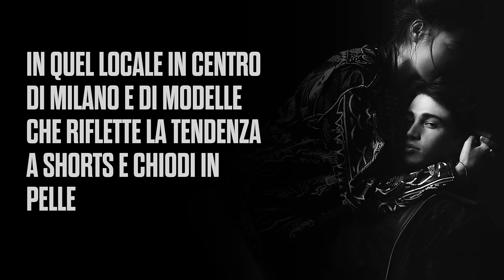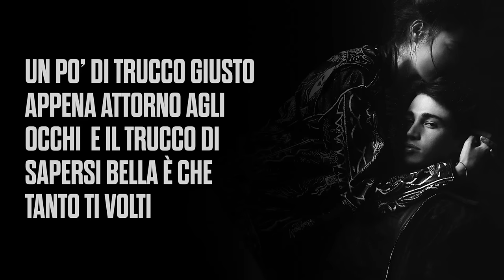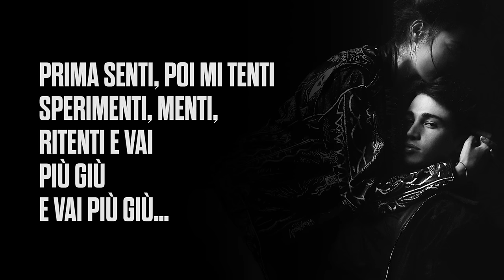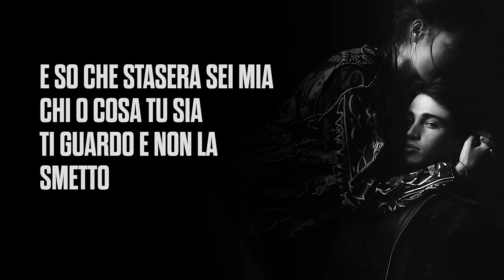RIKI - Sei Mia [Lyric Video]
SEI MIA - RIKI       OFFICIAL LYRICS VIDEO
È USCITO il CD "PERDO LE PAROLE" Prendilo SUBITO a questo

TESTO
È buio e piove e quindi tutti dentro
In coda senti il tempo e non il freddo
In quel locale in centro di Milano e di modelle
Che riflette la tendenza a shorts e chiodi in pelle

A un tratto entra quella che vorresti
Liti, frasi sconce e sguardi persi
Ragazza da top copertina e mai troppo coperta
Che ti fa girare indietro e poi girar la testa

Parigine come amiche e sulle gambe
E lo sguardo da diva provocante
Ho occhi solo per te, hai occhi solo per te

Ho occhi solo per te, per te

Se so che stasera sei mia chi o cosa tu sia
Ti guardo e non lo ammetto, ti guardo
E so che stasera sei mia chi o cosa tu sia
Ti guardo e non la smetto e tutto
Trema alla tua voce che mi tocca più veloce poi
Mi tocca stare al gioco perché poi manca poco
Ti guardo e non la smetto

Guarda con indifferenza intorno
La differenza è tutta nel suo corpo
Un po’ di trucco giusto appena attorno agli occhi
E il trucco di sapersi bella è che tanto ti volti

E so che sei mia e che stasera tu sei mia
E che stasera tu sei mia e che stasera tu sei mia

Prima senti, poi mi tenti
Sperimenti, menti, ritenti e vai
E vai, e vai, e vai
Più giù
E vai più giù…

E che stasera tu sei mia, mia, mia...